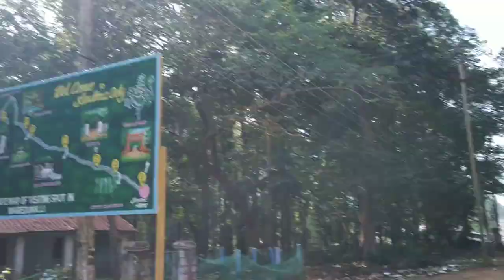Maredumilli shops and park, restaurants | మారేడుమిల్లి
funny video today,latest funny videos telugu,new funny videos telugu,troll videos,latest telugu videos,baby funny videis,babby funny videos,cute baby videos,latest comedy videos,telugu latest funny comedy videos In this video, we're bringing you the best children's funny videos in Telugu 2023. From hilarious fails to hilarious pranks, these videos will make your day!

For a laugh filled day, be sure to check out our list of Children's funny videos in Telugu 2023. From hilarious fails to hilarious pranks, these videos will have you laughing until you cry!

Cute Little Boy Funny Conversation With His father | Kids Funny Viral Video | ‎@Kushutv1

viral video,viral videos,viral video 2021 funny,kids funny dance,kidsviralvideos,funnyshorts,funnyvideo,kids funny videos in telugu,

viral video
viral videos
viral video 2021 funny
kids funny dance
kids funny videos in telugu